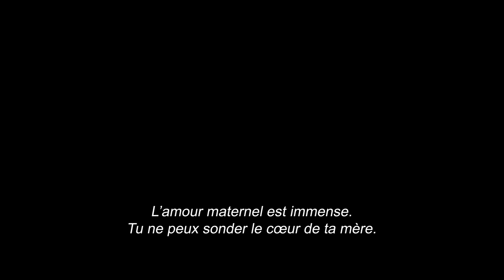CHEMIN DE CROIX de Dietrich Brüggemann : Bande-annonce officielle / Trailer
Maria, 14 ans, vit dans une famille catholique fondamentaliste. A la maison comme à l’école, son quotidien est régi par les préceptes religieux. Entièrement dévouée à Dieu, elle n’a qu’un rêve : devenir une sainte. Suivant l’exemple de Jésus, elle entame son propre chemin de croix dont rien ni personne ne peut la détourner.